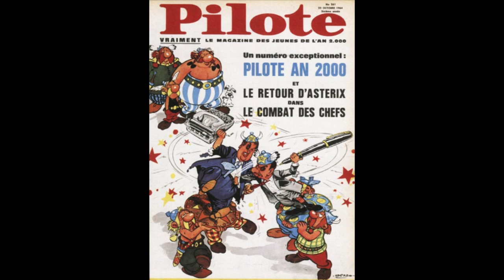7 CÓMICS DE PIRATAS | Historietas de corsarios, filibusteros y bucaneros llenas de aventuras.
Los Piratas, además del peligro de su estilo de vida, han creado un mito romántico en torno a sus personas como símbolo de libertad.

En torno a ellos se han vivido y creado innumerables leyendas y aventuras que invitan a soñar con esa vida que también contempla el maestro Joaquín Sabina, la del pirata cojo con pata de palo, con parche en el ojo, con cara de malo, el viejo truhan capitán de un barco quien tuviera por bandera un par de tibias y una calavera.

Acompáñanos en nuestra investigación de fabulosas aventuras de corsarios, bucaneros, filibusteros y otras gentes de mal vivir plasmadas en el mundo de la historieta.

Hoy en Detective de Letras investigaremos 7 comics de piratas.

Bandera Negra: 1:17

Barracuda: 3:34

La Isla del tesoro de Robert Louis Stevenson: 5:19

Long John Silver: 6:07

Piratas: 7:29

Barbarroja: 8:35

La juventud de Barbarroja: 10:15

Espero que naveguen con estos perros de mar y que vivan sus aventuras tanto como nosotros lo hicimos al investigar para este vídeo. Si quieren disfrutar estos tesoros de historietas, encontrarán el mapa que lleva a ellos y como descargarlos

Nos vemos en el próximo video, investigando otro tema.